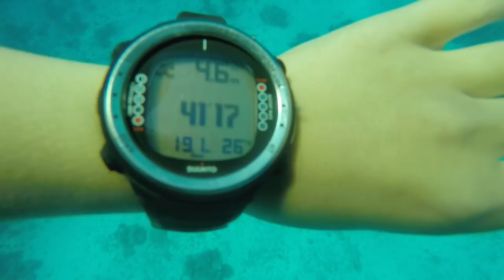돌고래볼 수 있다며ㅠㅠ Egypt cave diving shaab marsa alam 이집트 여행 다이빙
사실 엄청나게 긴- 동굴은 아니였지만, 정말 정말 멋있었어요 !
다합의 동굴도 멋있었었는데 영상이 그 떄 찍은 영상이  다 날라가서 아쉬웠었는데,
이 곳에서 동굴영상이 남아서 너무 기분 좋네요 :)

물에 대한 공포있는 분들이 보시고 대리만족 느낀다고 해주셨을 때가
가장가장 뿌듯해요 -😻

참고로 이집트5월 여행입니다 :)

사실 돌고래랑 수영할 수 있는 포인트라고 프라이빗 보트까지 거금을 들여서 빌려서 갔는데. 돌고래 없었네요 허허허..
그래도 이뻤어요.